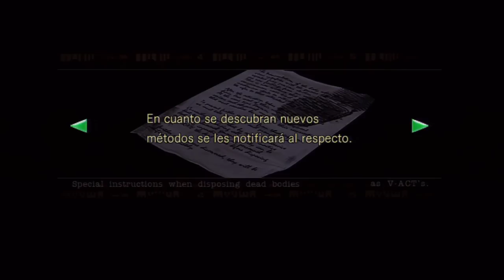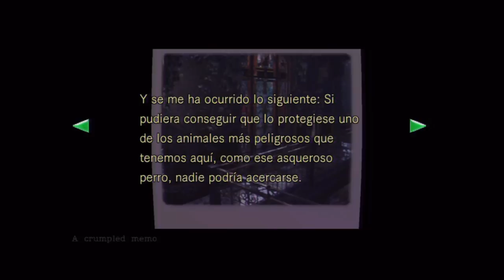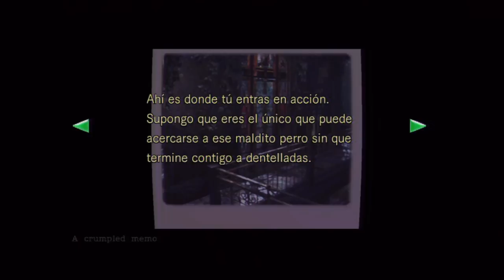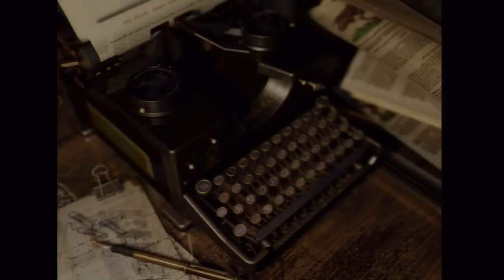Resident evil HD Remaster (Ps3) Campaña Jill | Capitulo 2 - ¡A por la Llave armadura!